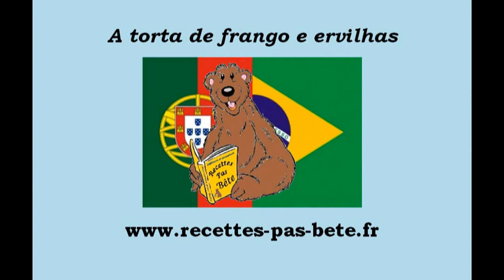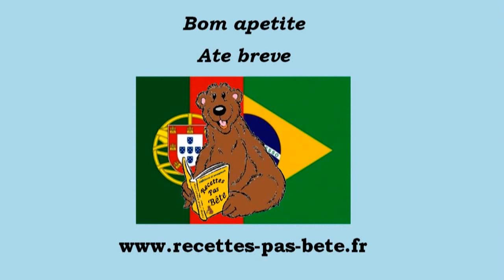receita da Torta de frango e ervilhas (fácil)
A receita em vídeo da Torta de frango e ervilhas de recettes-pas-bête, explicado passo a passo
mais baixo a lista dos ingredientes e o link para a receita compléta.